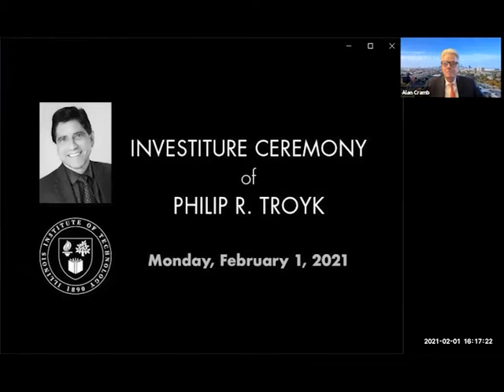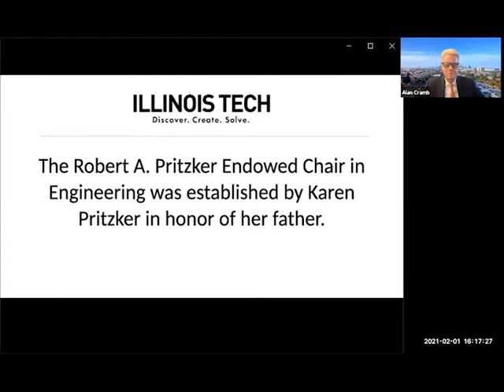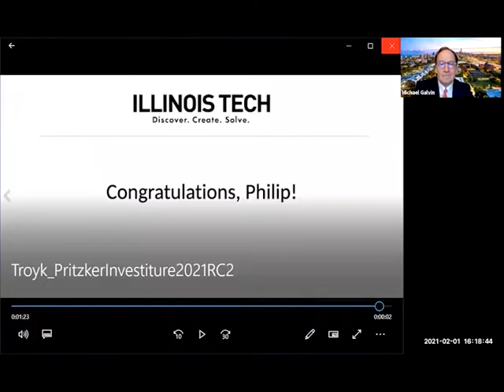Robert A. Pritzker Endowed Chair in Engineering - Philip R. Troyk, Ph.D.